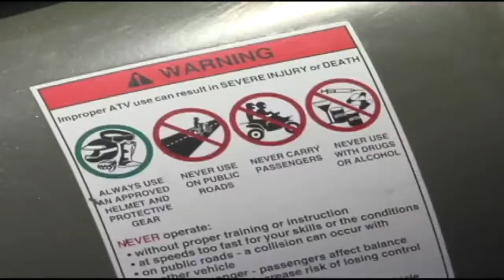ATV ordinance dead, idea still alive